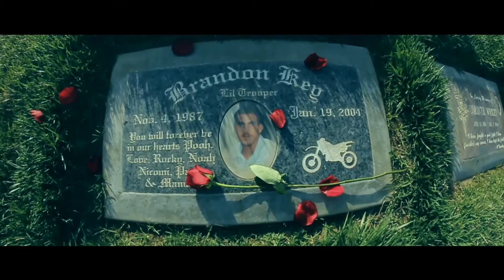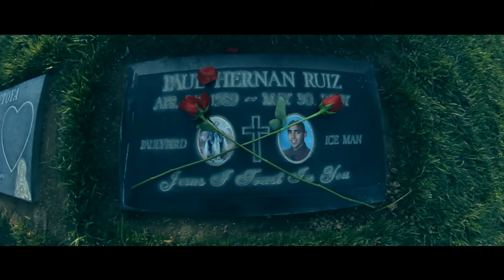Bullet Load Up - Born Sinner Ft Ceelow x Johnny Gee (Official Music Video)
Prod. By Bullet On The Beat

Available now "The Oldside Album" Get your copy TODAY !